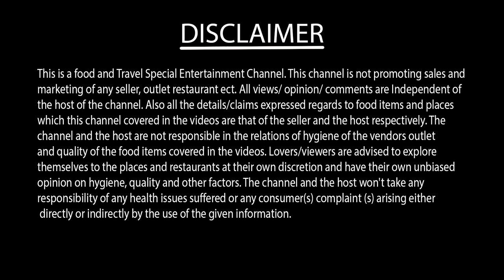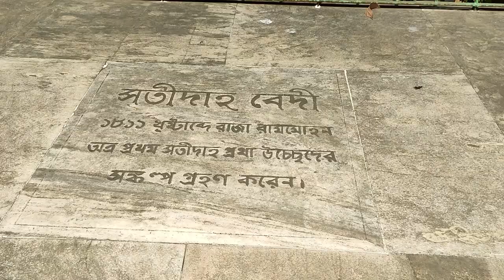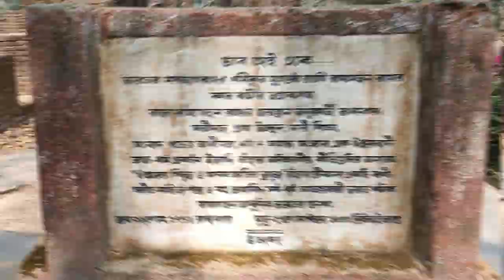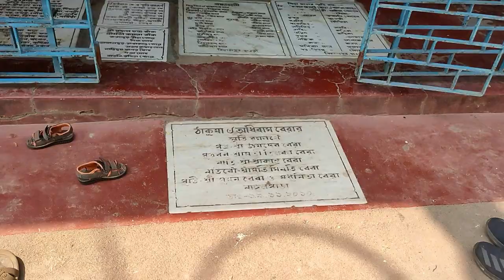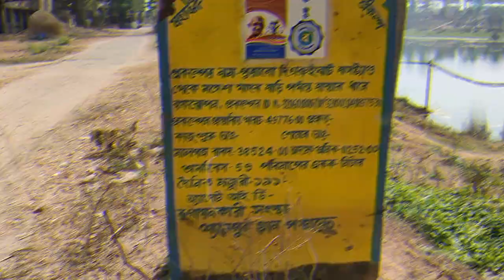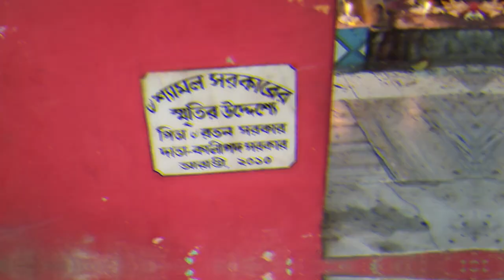ARAMBAGH TOUR GUIDE | 7 SPOTS IN ONE DAY TRIP | RAJA RAMMOHUN ROY VITA | GUPTO VRINDAVAN IN ARAMBAGH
ARAMBAGH TOUR GUIDE . IN ONE DAY WE HAVE EXPLORED SEVEN TRAVEL DESTINATIONS IN ARAMBAGH . TRAVELING FROM KOLKATA TO ARAMBAGH WE COMPLETE THE WHOLE TRIP BY BIKE . YOU WILL GET ALL THE INFORMATION IN THE VIDEO.

NORTH & EAST SIKKIM TOUR VLOG

Hi friends
My name is Sujata sarkar (suja)
I am a Bengali girl from Kolkata

In my channel, you get to travel and food vlogs, recipes, beauty, and many more.